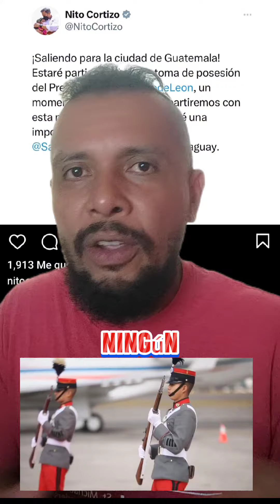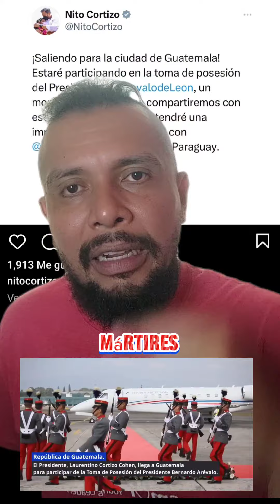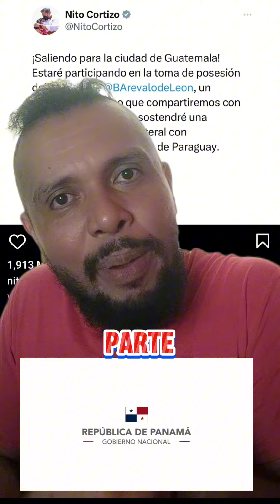🚨Presidente Nito Cortizo🇵🇦 Asiste al Asunción de Bernardo Arévalo 🇬🇹 en Guatemala y llueven CRÍTICAS